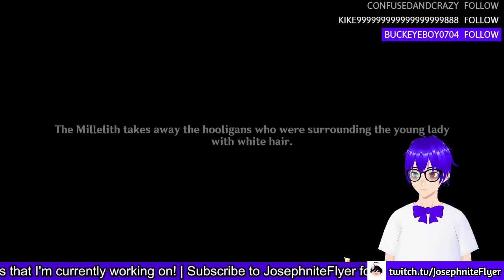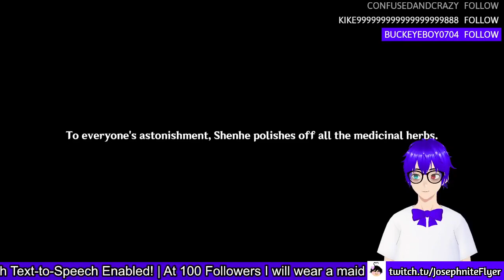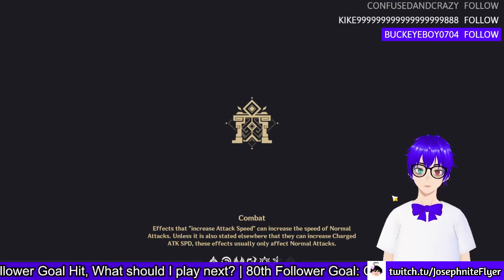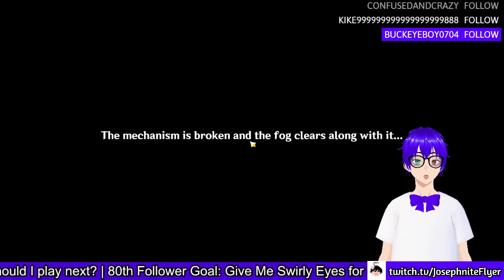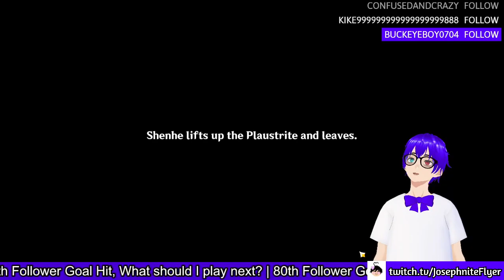Maidenless Stream | Genshin Impact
I remember now, this was the time they added Dendro powers to the game right?